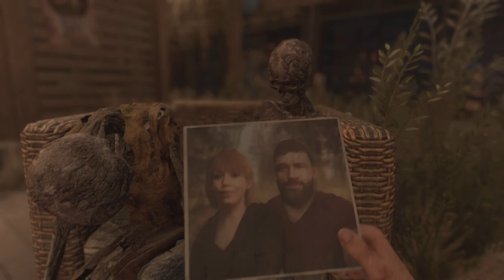Finally playing dying light 2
Today we are trying the game called dying light 2 it’s a very popular game and I’m very behind on this game. Hope you guys enjoy my play-through of this game enjoy!!